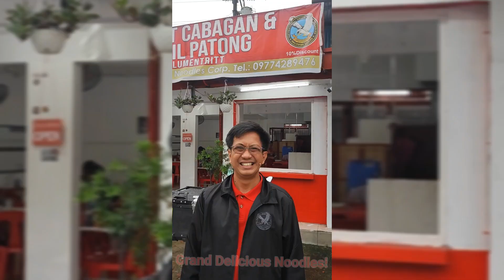ANG SARAP! Grand Delicious Noodles of Kuya Andrew (Maringal Elite Eagles Club, NCR XCVII)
Located at Blumentritt besides Sampaloc PNP Station and Avon.